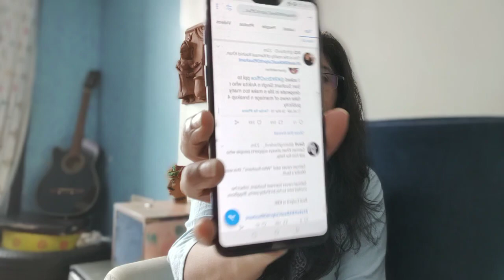Update: Sushant Mamle me KRK ka naam aaya samne, logo ne ki jaanch ki maang, जानिए पूरा मामला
Sushant Mamle me KRK ka naam aaya samne, logo ne ki jaanch ki maang, जानिए पूरा मामला. Krk Old messages are surfacing on Social Media. Though its orignal or not but Netizens are claming that KRK is also responsible for Sushant Mental Health. They are demanding investigation in this. Watch the the Video to know what kind of messages are these.